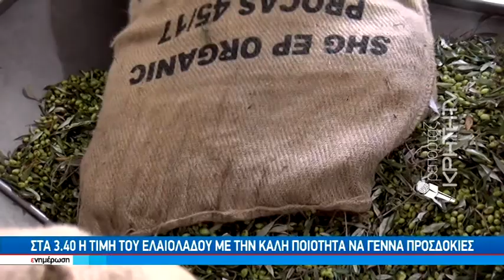«Ποντάρουν» σε μια καλή τιμή οι παραγωγοί ελαιολάδου στην Κρήτη